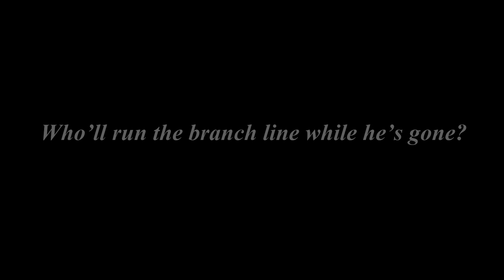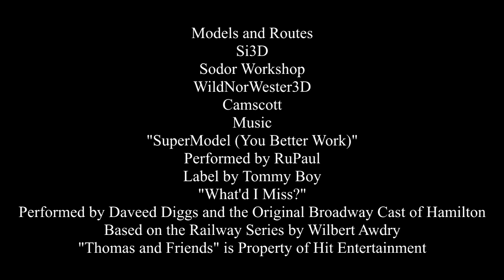Meet Daisy! (Rails of the North Western Railway Trailer)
See how Daisy the Diesel Railcar first came to Sodor!

This is to make up for the live stream...